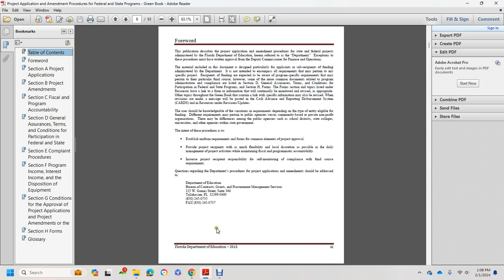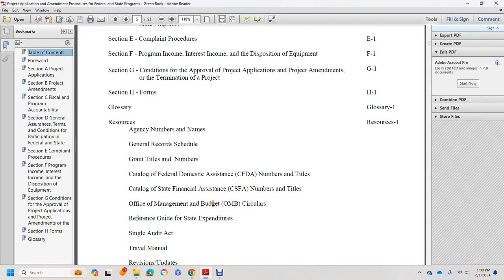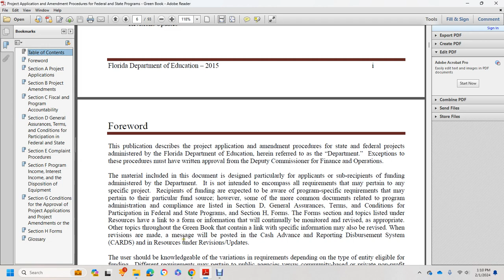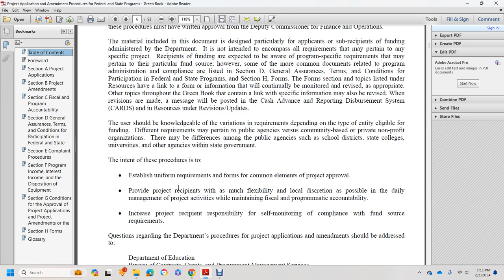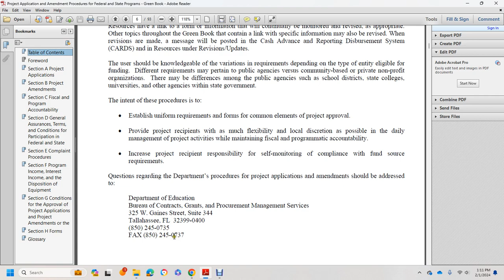FLDOE GREEN BOOK 2015 PART 2